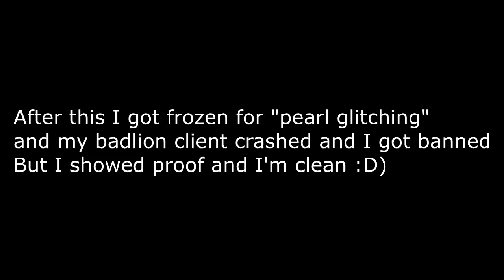[ViperHCF] Map 2 SOTWPVP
on g4ng